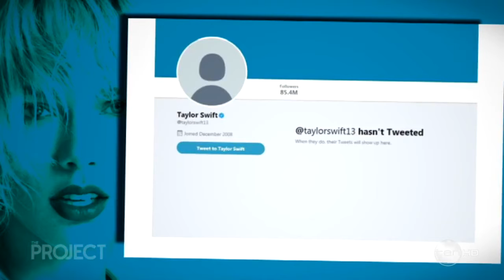The Taylor Swift Katy Perry Feud Continues 2017